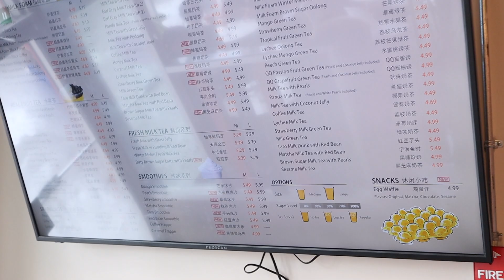GONG CHA BUBBLE TEA MUKBANG REVIEW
This is my First time trying the Milk tea here and I was so amaze and impressed by the service and the staff and the management and most specially milk tea as well. If you like flavourful, milk tea, this is the right place to go. everything i order i like super like it, must try everyone.

Thank you Cong Cha

Cong Cha Bubble Tea
303 Centre Street SW
Calgary, AB T2G 2B9